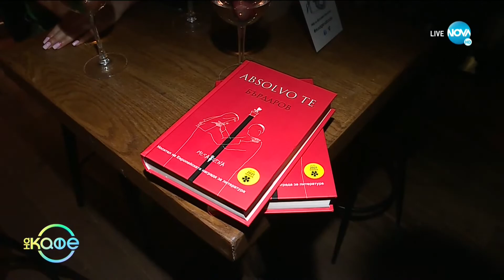Георги Милков - за посланията в романа на Георги Бърдаров "Absolvo te" - „На кафе” (13.07.2021)